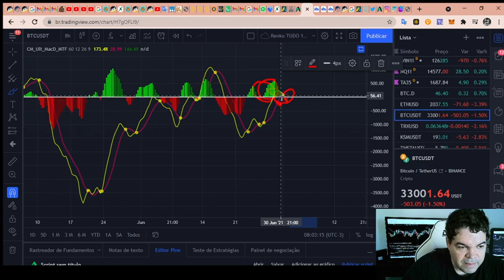Bitcoin (BTC) - Análise de hoje, 02/07/2021!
TWPvSrVQbDq4wyYiWTg2ubdqCfFhPkdiRw